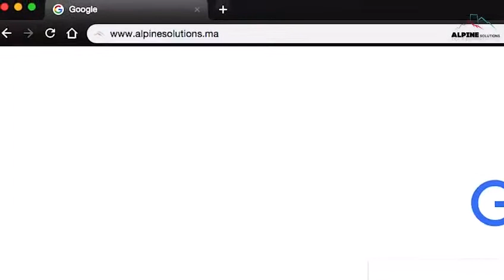FILM INSTITUTIONNEL - FORMATION PORTUAIRE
Il n est de richesse que d hommes